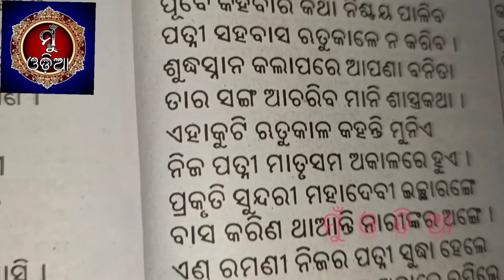Mahavishnu Purana ॥ Odia Puja ॥ Purana ॥